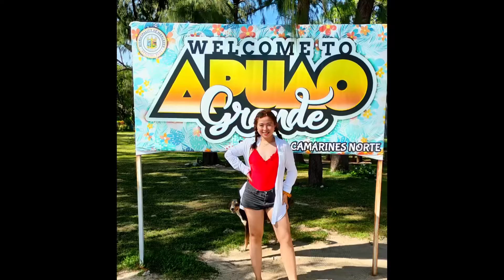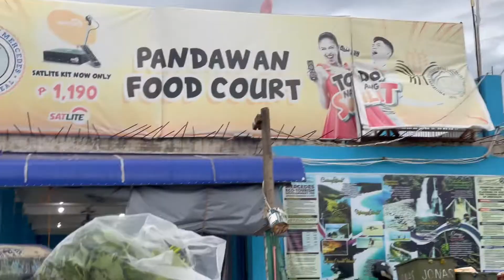PANDAWAN ~ MERCEDES CAMARINES NORTE ft Kambal